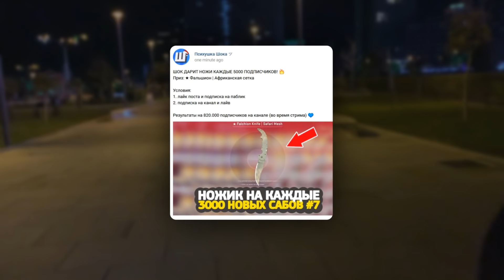ЧТО КУПИТ ШКОЛЬНИК ИЗ ДЕВАЙСОВ ДЛЯ CS:GO НА 10000 РУБЛЕЙ [БАТУМИ]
Представляю вам рубрику, где школьник/студент покупает себе девайсы для cs:go на мои деньги.